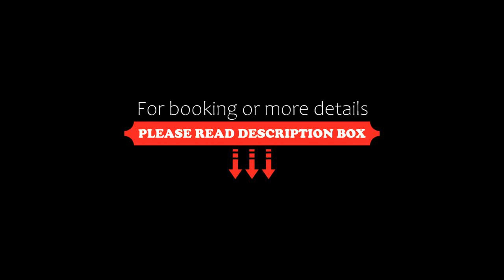Tibe. Nuevo y acogedor estudio en el centro, La Paz, Mexico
About Property:
Set in La Paz, within 2 km of La Paz Malecon Beach, Tibe. Nuevo y acogedor estudio en el centro offers accommodation with free WiFi, air conditioning and a private beach area.

The apartment has 1 bedroom, a flat-screen TV with cable channels, an equipped kitchenette with an oven and a stovetop, and 1 bathroom with a shower. Towels and bed linen are offered in the apartment.

The nearest airport is Manuel...
Property Type: Hotel
Address: 703 Calle 5 de Mayo, 23000 La Paz, Mexico
Searching For
1. Tibe. Nuevo y acogedor estudio en el centro - La Paz - Mexico
2. Tibe. Nuevo y acogedor estudio en el centro - La Paz - Mexico Address
3. Tibe. Nuevo y acogedor estudio en el centro - La Paz - Mexico Rooms
4. Tibe. Nuevo y acogedor estudio en el centro - La Paz - Mexico Amenities
5. Tibe. Nuevo y acogedor estudio en el centro - La Paz - Mexico Offers and Deals
Audio Credit:
Track Title: Subway Dreams
Artist: Dan Henig